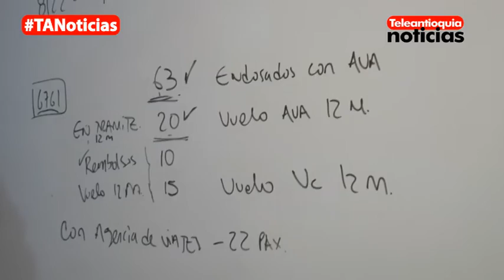Caos en el aeropuerto de Rionegro por niebla en Bogotá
Un fenómeno de neblina causado por el intenso verano, ocasionó en la mañana de este jueves el cierre del aeropuerto El Dorado de Bogotá. Esto provocó la cancelación de un vuelo y el atraso de otros tantos en el José María Córdova.